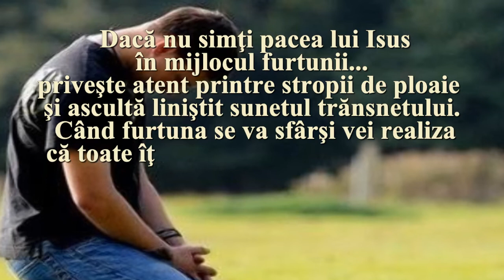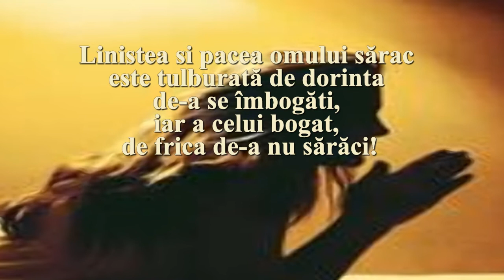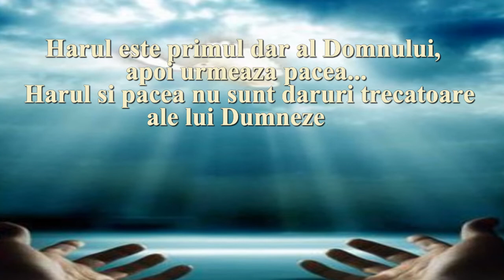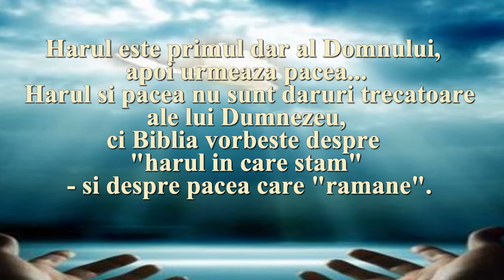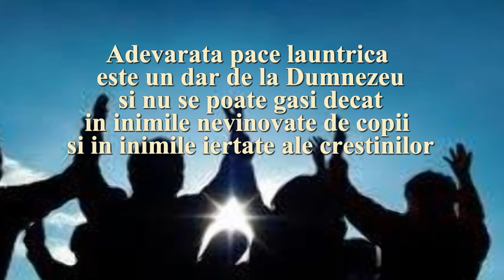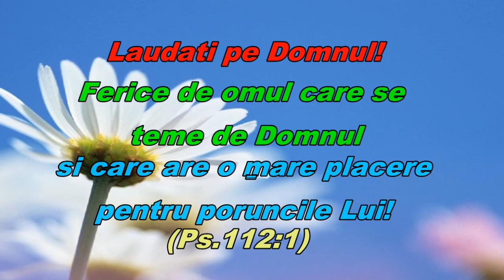Facatorii de pace, se bucura de pacea si binecuvântarile lui Dumnezeu!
Urmariti pacea cu toti si sfintirea, fara de care nimeni nu va vedea pe Domnul. (Evr.12:14)